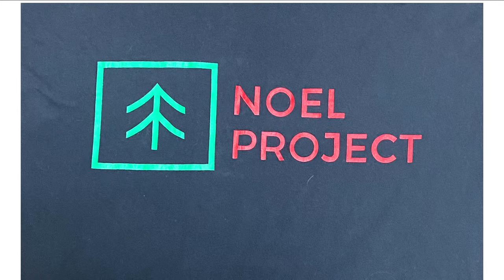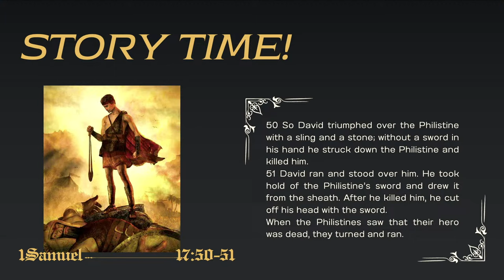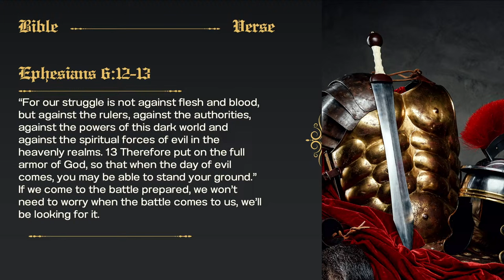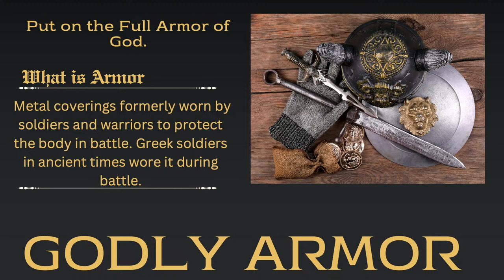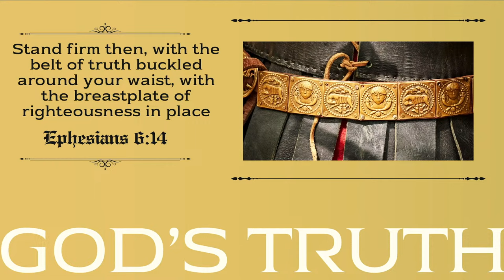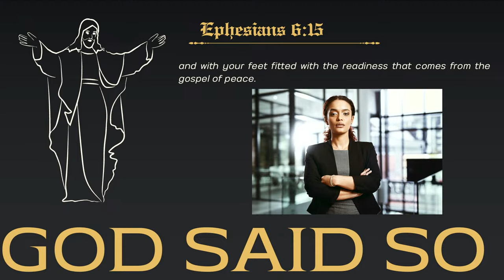Senior Sermons - Week 3 (CCCB Chapel)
Speakers:
Bruce Heller - Don't Forget About Your Jerusalem
1 Peter 4:10-11

Akyiah Phillips - God is All the Protection You Need
Ephesians 6:12-18